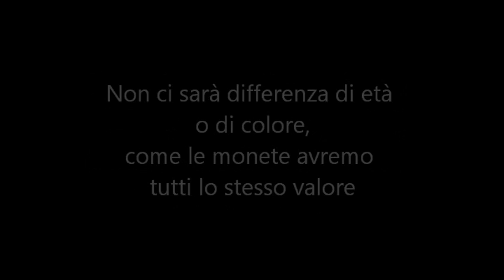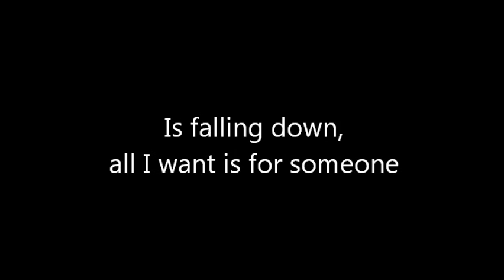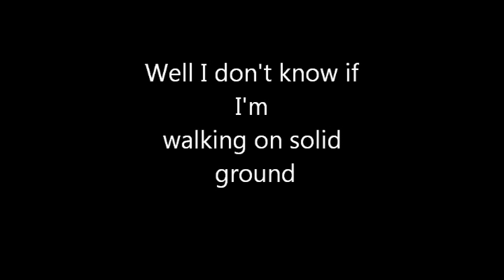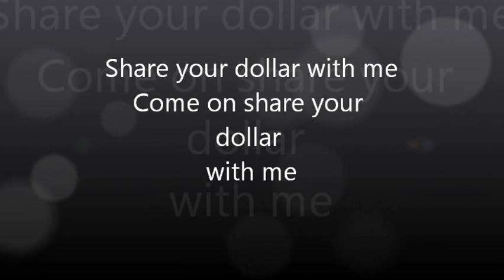Enzino Mc Ft Andrea Tejada - I Need A Dollar (cover)